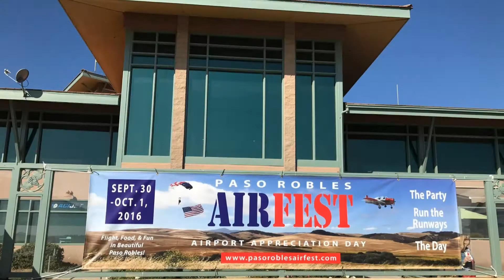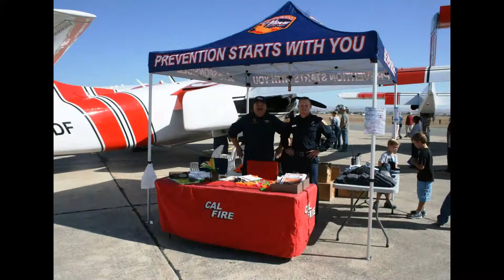Airfest promo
Description